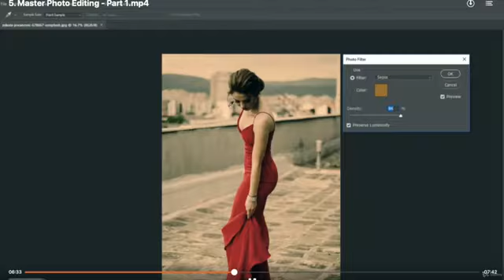Learning Photoshop and BOI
Boi for heaven on earth